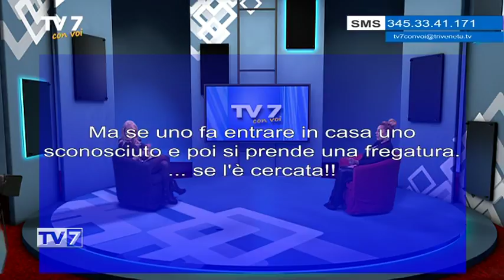Tv7 con Voi del 20/11/2017 - Armonie estetiche (1 di 3)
Tv7 con Voi del 20/11/2017 - Armonie estetiche

OspitE:
- Daniela Andolfo, estetista